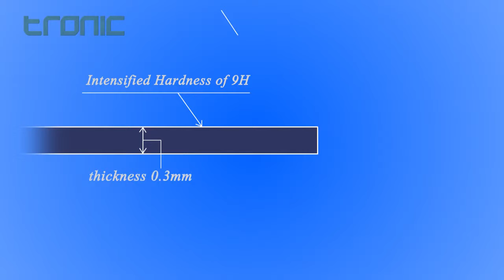[Tronic Mobile accessory Worldwide ver.] Tronic Real Glass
Tronic Real Glass (Tempered glass for mobile phone)

1. Applicable Model : Galaxy S6 Edge Full cover glass and other Samsung mobile phone series, IOS iphone series

2. Feature
 - Floodlighting : Control the most of reflection and show 98 percent of penetration
 - Hardness : 9H
 - Real glass is superior in wear resistance by protecting scratches occurred from sharp things
 - Anti-spattering technology
 - By preventing LCD at the first step, it does not leave any cracks with its inner anti-spattering film (Prevent injury by fragment of glass)

3. Warranty
With our confidence on perfectness of real glass, we give 6 months warranty. If real glass is damaged by any collision within 6 months, we will replace once for free.